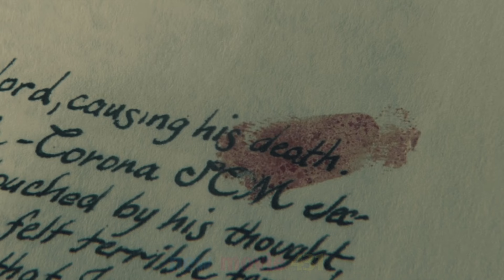The Last Wich Hunter Movie Explained in Hindi !!Horror fantasy adventure movie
jail movie explained in hindi